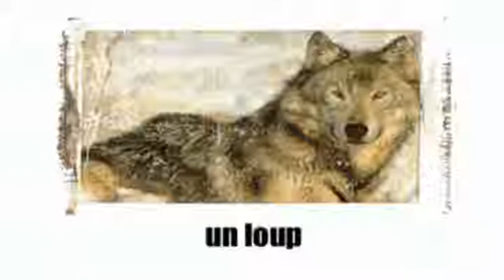French flashcards Les animaux #9